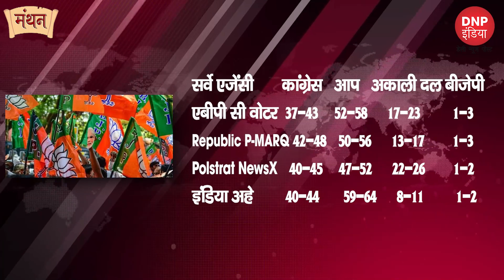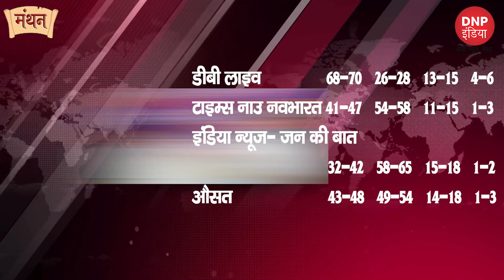केजरीवाल ने रखा मान, भगवंत के हाथ होगी पंजाब की कमान || DNP INDIA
केजरीवाल ने रखा मान, भगवंत के हाथ होगी पंजाब की कमान